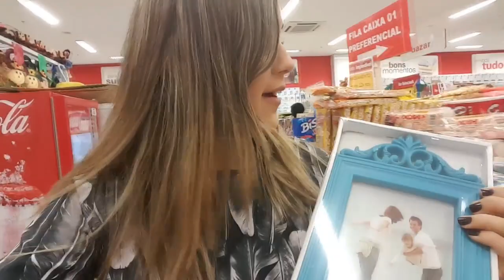VLOG - COMO NÃO FAZER DIETA, cinema fail e mais! ♡ | Tuka Sampaio